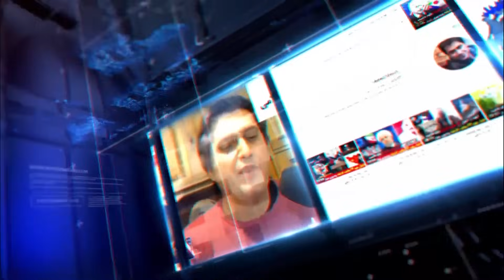ادعای جامعه سیاه پوستان آمریکا: ترامپ سیاه پوست است! این رسوایی بایدن بی سروصدا نمیماند!